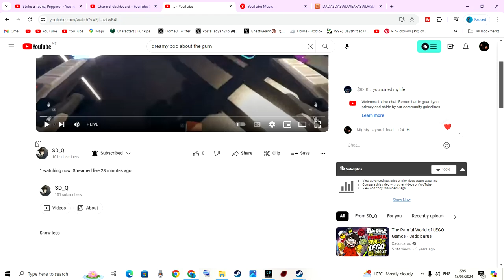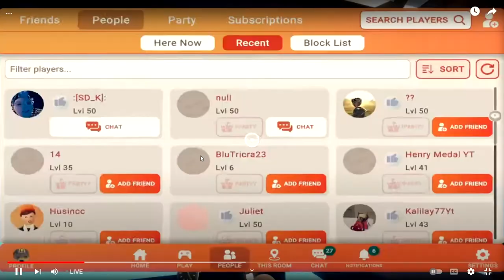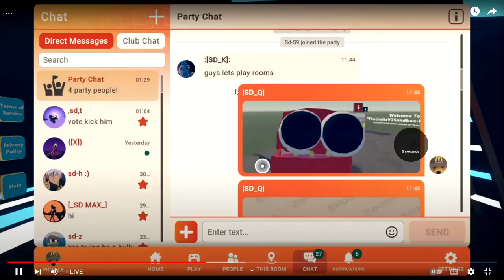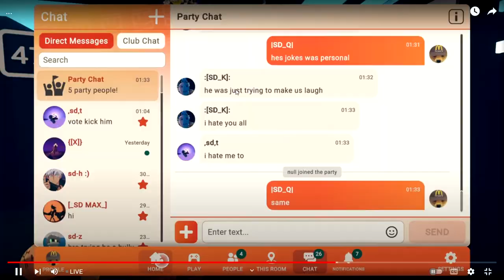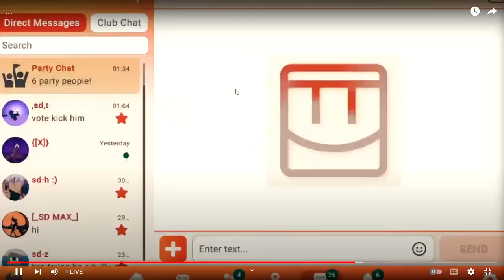SD Q more dramas his other friends